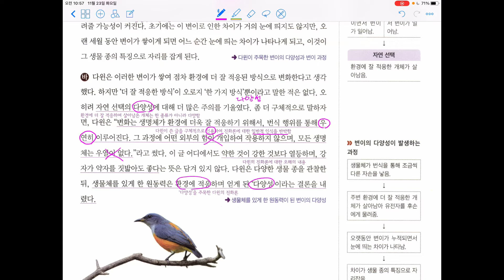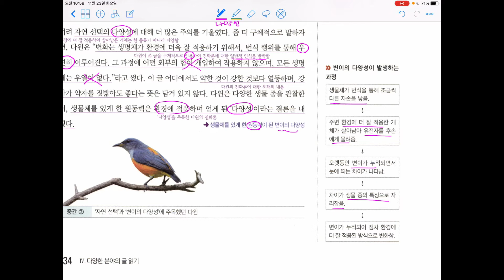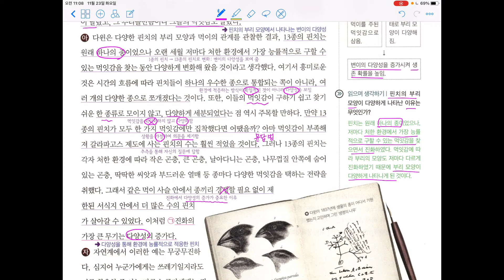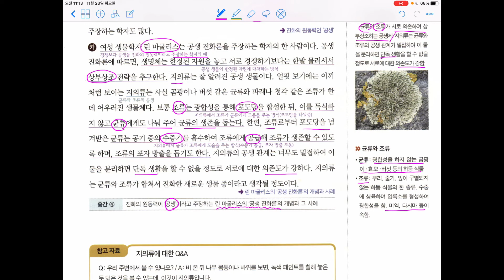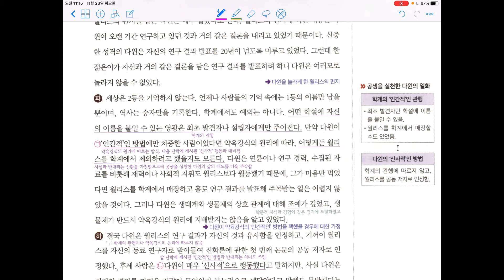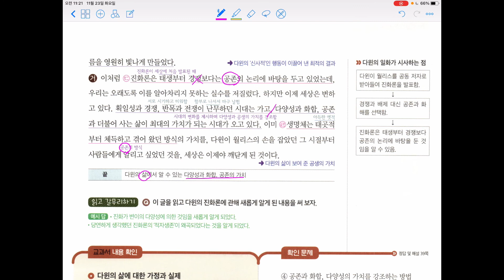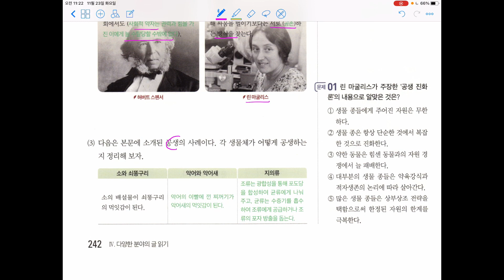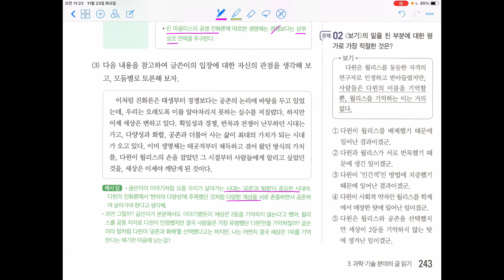생태계 다양성과 그리고 공존